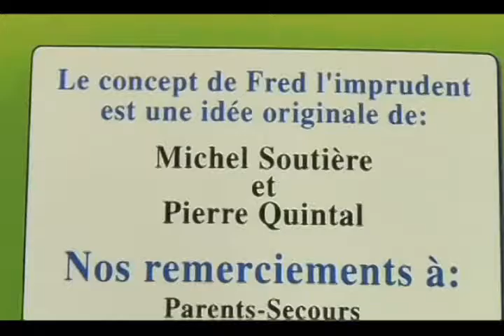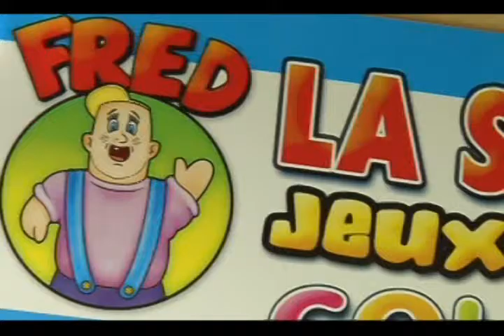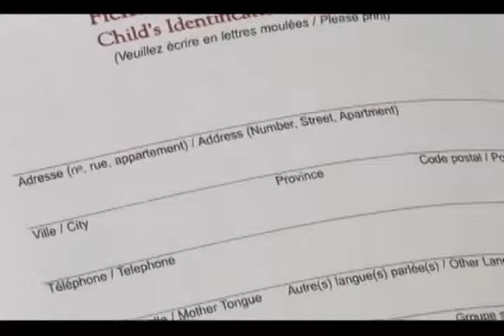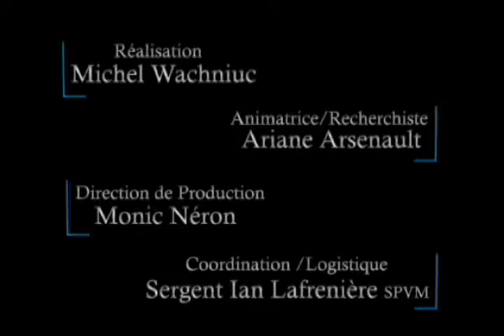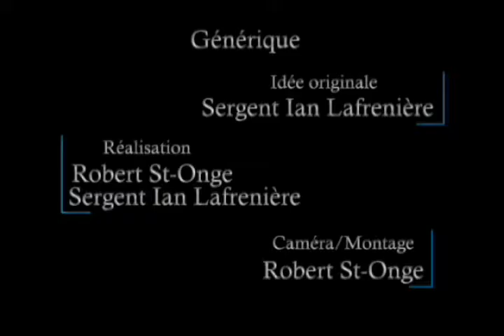Pièce de théatre - Fred L'imprudent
Les rendez-vous policiers sur ADR-TV:

La chaîne de télé Avis de Recherche (ADR-TV) en collaboration avec les policiers de la Section Prévention et actions stratégiques du Service de police de l'agglomération de Longueuil offrent aux élèves de la maternelle et du 1er cycle du primaire des écoles de l’agglomération de Longueuil des conseils de sécurité sous la forme d’une pièce de théâtre. Il s’agit d’une approche novatrice et interactive visant à sensibiliser les enfants sur plusieurs aspects, particulièrement les comportements à adopter en présence l’étrangers.